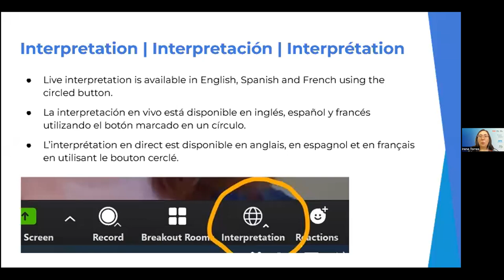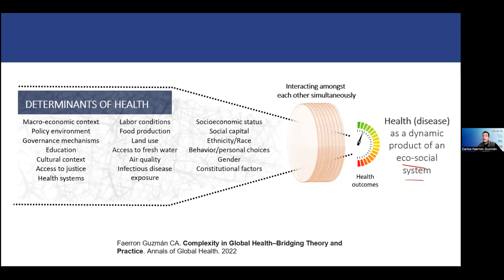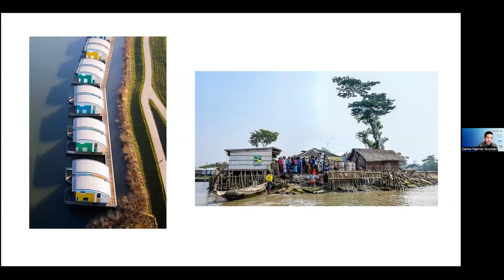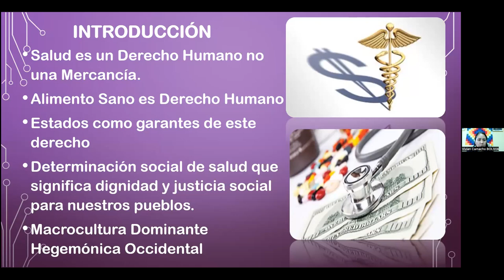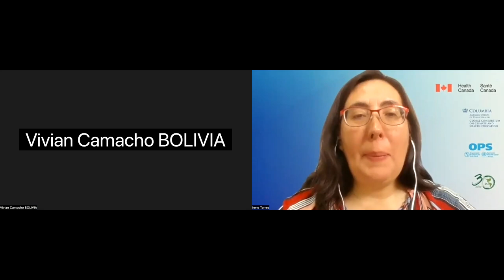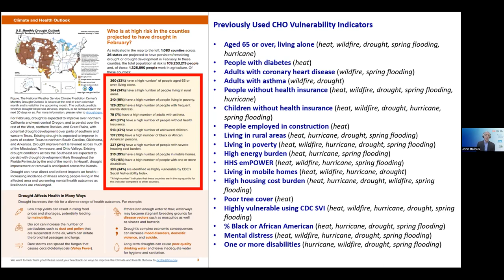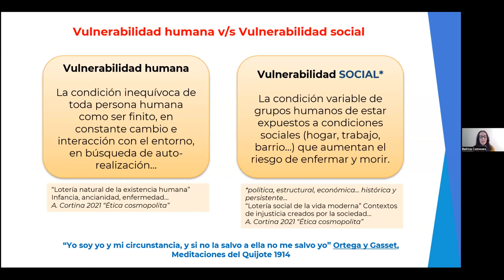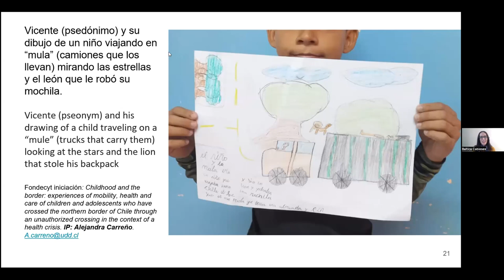Integrating health equity into efforts to address climate change